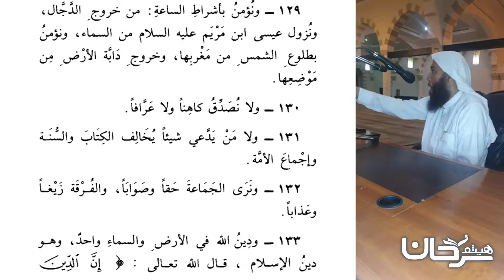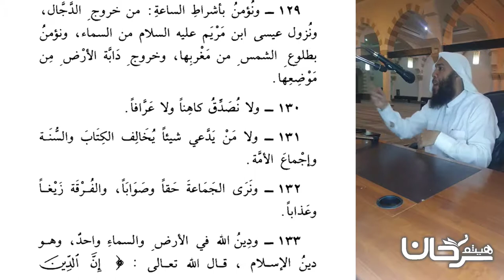74/28 ونؤمن بأشراط الساعة...